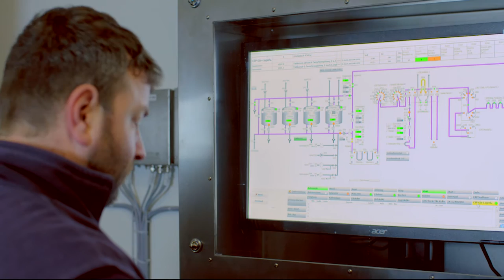Hofbräuhaus Traunstein Brauereig'schichten - Folge 5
Folge 5 Brauereig'schichten: Mit kalten Temperaturen draußen hat unser Thomas kein Problem. Auch wenn draußen die Sonne lacht, kümmert er sich bei 0° C um unser Bier im Lagerkeller